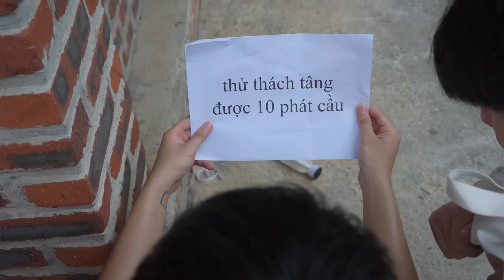Thử Thách 24 Giờ Tìm Nhà Gấu Dâu Ngoài Đời Thật Cùng Team bqThanh Và Cái Kết Bất Ngờ Gặp Gấu LOTSO